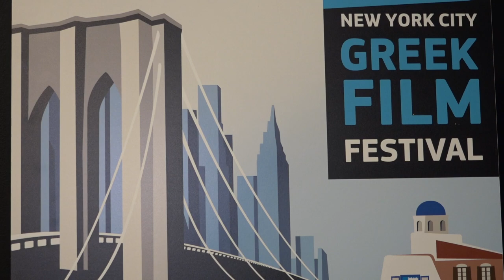NY Greek Film Festival 2018